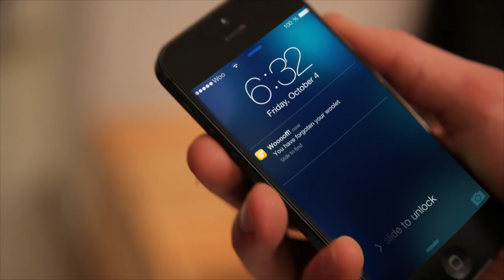Woolet: The Slimmest Smart Wallet for the Modern Man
Another Moon Studio (moonstudio.pl) production used in a successful campaign on Kickstarter

Written & Directed by: Piotr Januszewicz